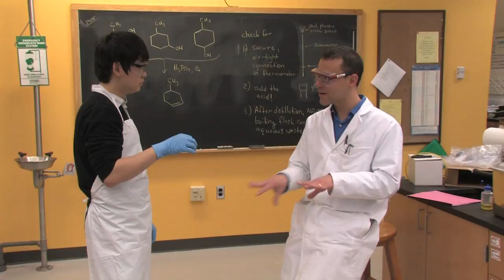The College of Wooster Says 'Thank You'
President Grant Cornwell joins students in thanking our many donors and friends who made a Wooster education possible this year.